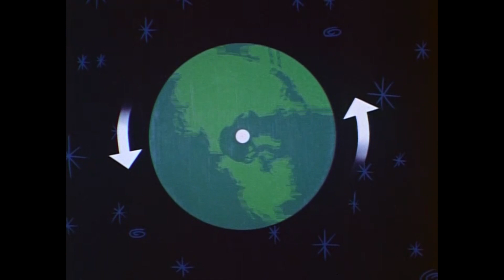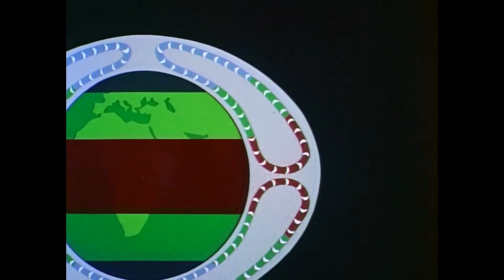1958: Bell Telephone Science Hour explains the Coriolis Effect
Popular science program of the 1950s featured the avuncular "Dr Frank Baxter", and characters on a magic screen, who explained a variety of science topics.